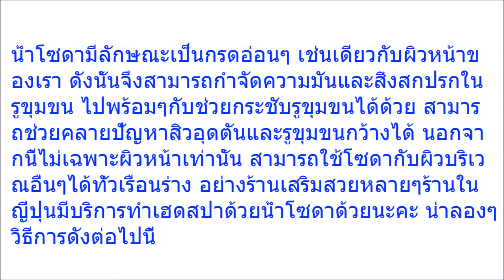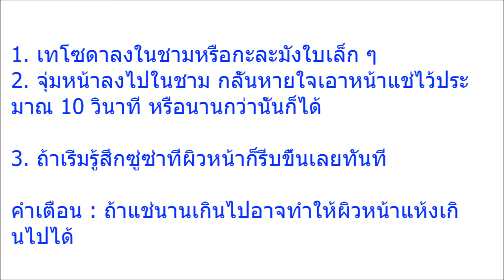เผยเคล็บลับ กระชับรูขุมขนให้เล็กลง แบบง่ายๆแค่มี “โซดา”